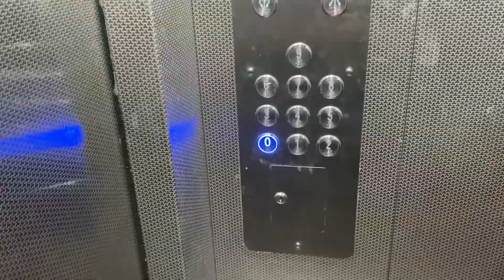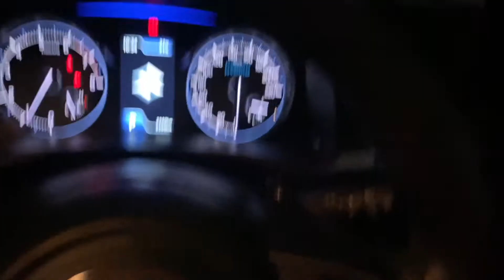PRANK KAR DIYA @PrincePathania || keshav kumar